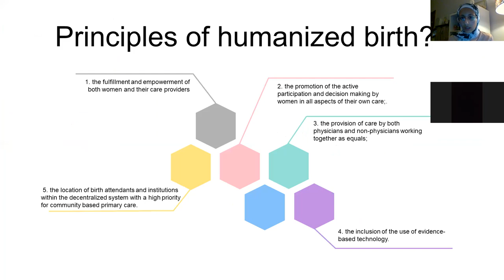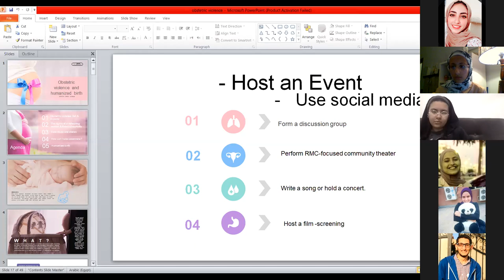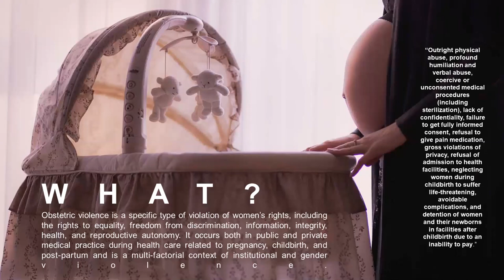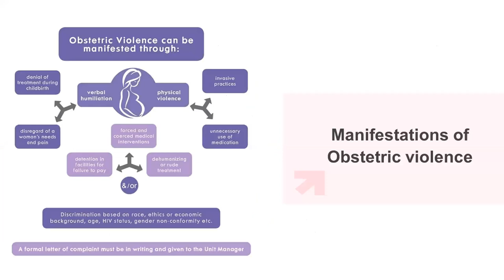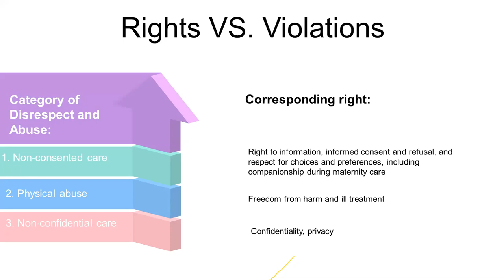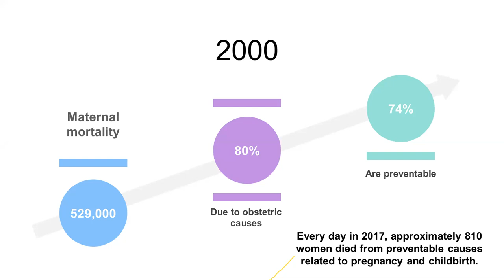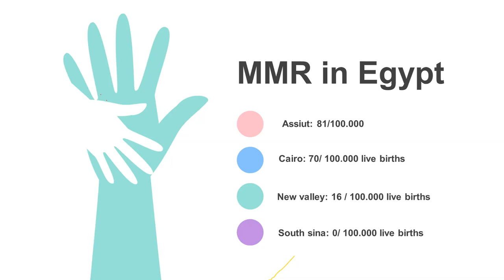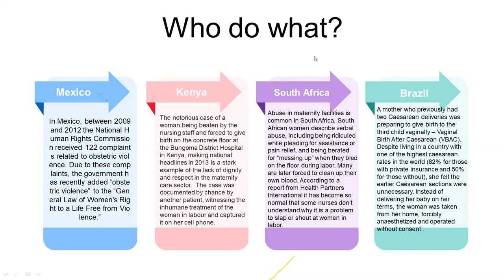[SCORA] Obstetric Violence Training P1